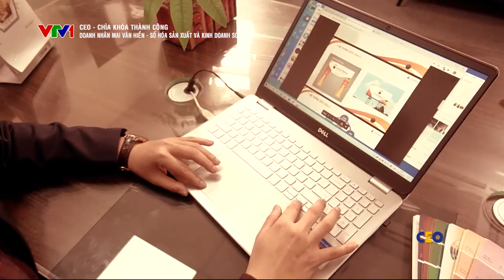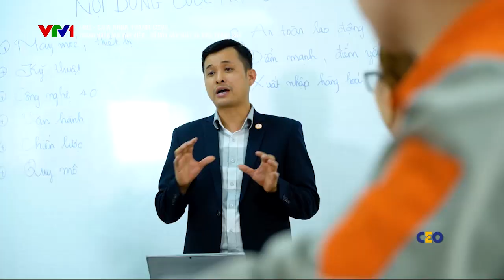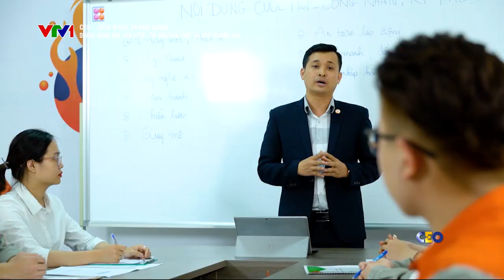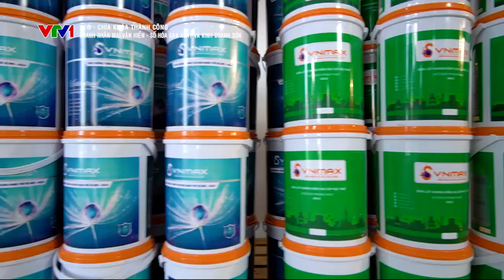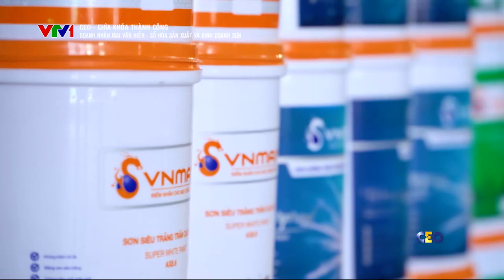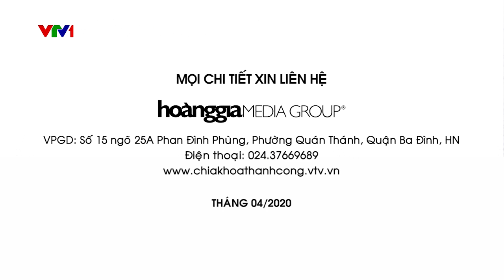Ceo Chìa Khóa Thành Công | CEO Mai Văn Hiền | Số 07: Số hóa sản xuất và kinh doanh sơn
Tiêu chí của chương trình:
1. Chia sẻ kiến thức cho Cộng đồng kinh doanh
2. Tôn vinh các Doanh nhân, Chuyên gia tham gia chương trình